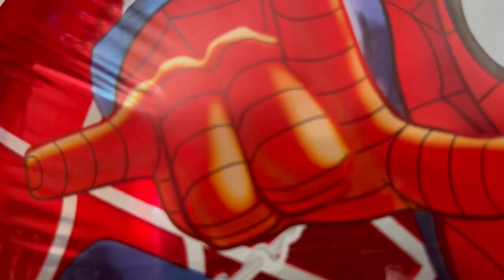Spider-Man theme birthday decorations